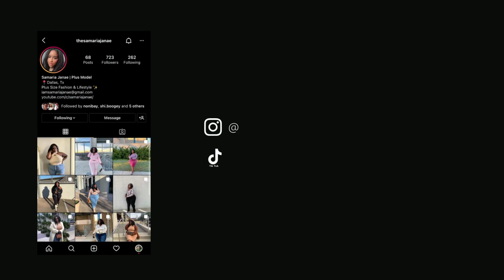WEEKLY VLOG | DOWNTOWN DALLAS BRUNCH DATE + FASHION TO FIGURE HAUL + DALLAS SNOW STORM & more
Hey girl! I hope you enjoyed this weekly vlog! Girl, we went to brunch, got snowed in, went to target and whole bunch of other random stuff.

What I use to film:
Car camera mount
Vlogging camera